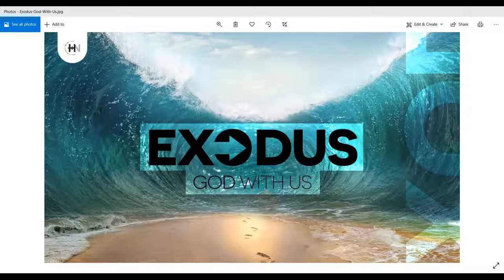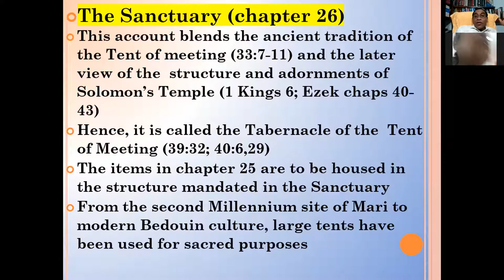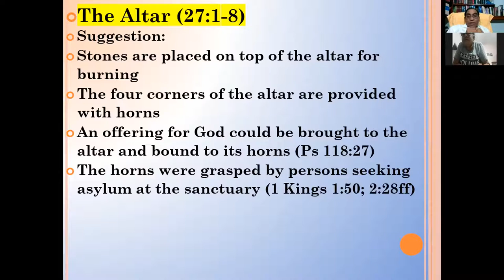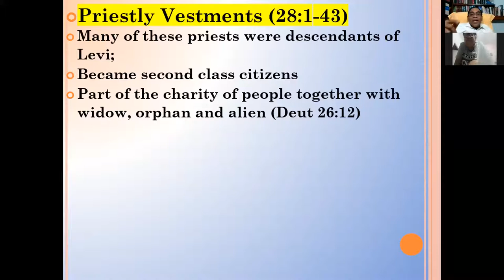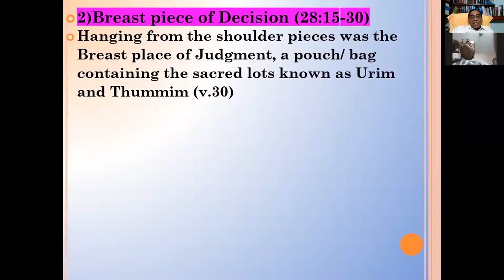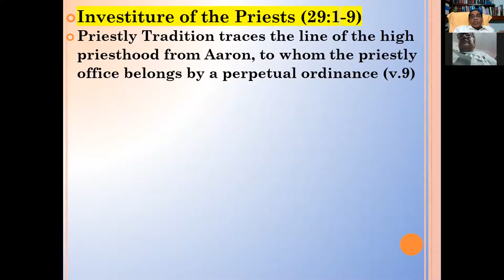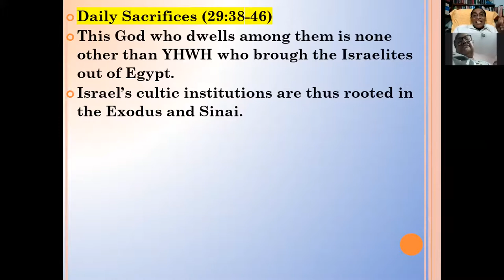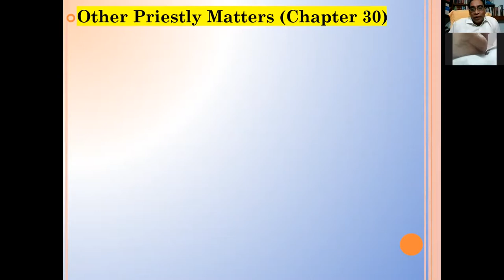DIVINE DELIVERY # EXODUS CLASS-15 # BY FR. SHABU SDB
I will meet with the Israelites there, and it shall be sanctified by my glory;  I will consecrate the tent of meeting and the altar; Aaron also and his sons I will consecrate, to serve me as priests.  I will dwell among the Israelites, and I will be their God.  And they shall know that I am the Lord their God, who brought them out of the land of Egypt that I might dwell among them; I am the Lord their God.